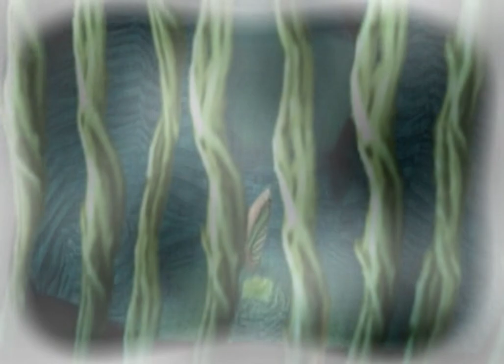Finny the Fish and the Seven Waters all cutscenes - for the Playstation 2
00:00  demo_us
02:31  open_us
05:29  st01_ur0
05:36  st01_ur1
05:43  st01_ur2
05:50  st01_ur3
05:57  st02_ur0
06:04  st02_ur1
06:11  st02_ur2
06:18  st02_ur3
06:26  st02_ur4
06:33  st03_ur0
06:40  st03_ur1
06:47  st03_ur2
06:54  st03_ur3
07:01  st03_ur4
07:08  st04_ur0
07:15  st04_ur1
07:22  st04_ur2
07:29  st04_ur3
07:36  st05_ur0
07:43  st05_ur1
07:51  st05_ur2
07:58  st05_ur3
08:05  st05_ur4
08:12  st06_ur0
08:19  st06_ur1
08:26  st06_ur2
08:33  st06_ur3
08:40  st06_ur4